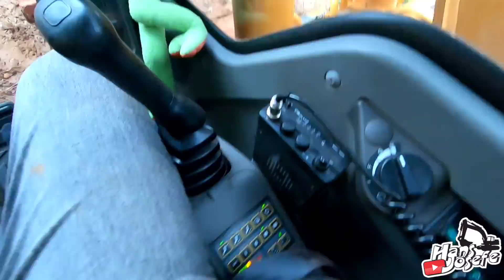PRIMEIRO SERVIÇO COM A ESCAVADEIRA SDLG 6150E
Olá pessoal !
Sejam bem vindos a mais um video do canal Hans Josefe.

Aqui vc vai acompanhar um pouquinho da minha rotina  e ter algumas dicas do meu dia a dia de operador de escavadeira.

Abaixo deixarei o link do meu instagram, onde mostro o meu dia a dia mais detalhado e em tempo real, tambem deixarei o link da Loja Virtual para vc adquirir produtos personalizados do canal.

Não deixe de curtir, comentar e compartilhar caso goste do meu conteudo.